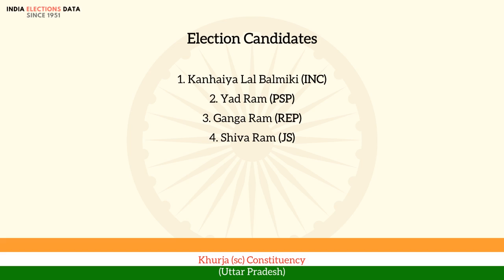Khurja (sc) Constituency Uttar Pradesh loksabha Election Result 1962 Kanhaiya Lal Balmiki INC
loksabha election 1962 results, for Khurja (sc) Constituency, Uttar Pradesh, where winner is Kanhaiya Lal Balmiki, from political party INC. Watch the video to know more information about other candidates, voters count, etc.